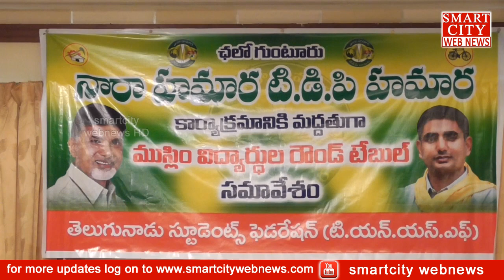smartcity: 'నారా హమార-టి.డి.పి. హమార' గుంటూరు సభకు మద్దతుగా TNSF-ముస్లిం విద్యార్ధులు...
smartcity webnews: 'నారా హమార-టి.డి.పి. హమార' గుంటూరు సభకు మద్దతుగా TNSF-ముస్లిం విద్యార్ధులు...